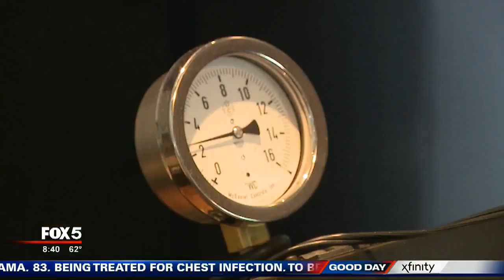Having a sip at East Pole Coffee Company